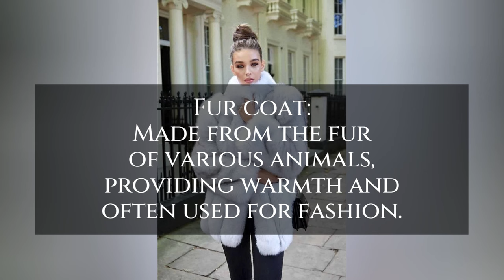FASHION WOMEN'S FUR COAT OUTFIT DESIGN IDEAS | PICTURESistic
"Unleash Your Style in Luxurious Warmth! ❄️🧥 Explore Chic Fashion Ideas with Women's Fur Coats - Elevating Your Look with Every Flair! FurFashionista StyleInWarmth"